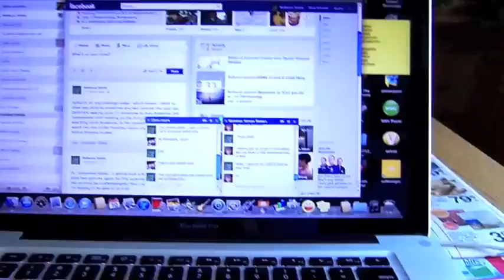KITTIES EVERYWHERE (Vlog #6, 6.12.12)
Went over to a friend's house for a bit and drew.  That's what happened.  Sorry I didn't have anything vlogged for the other two days.  Never really got to vlog.